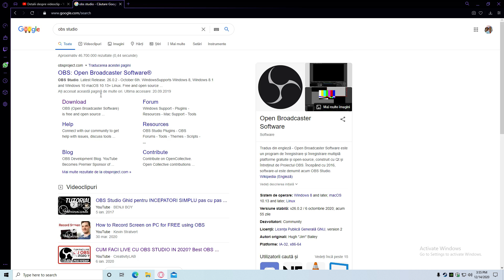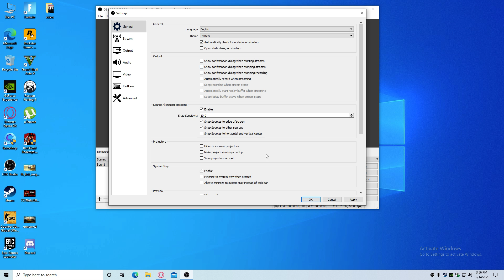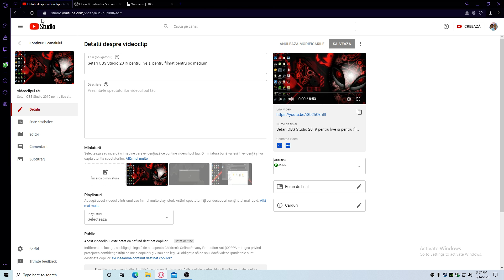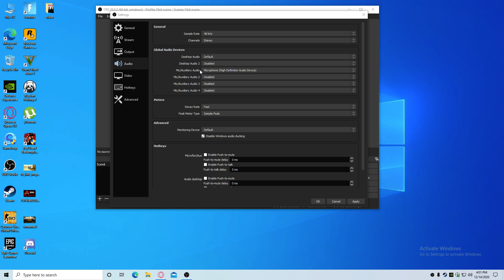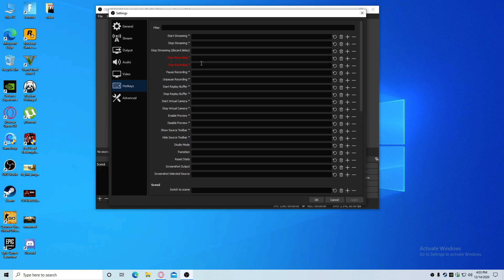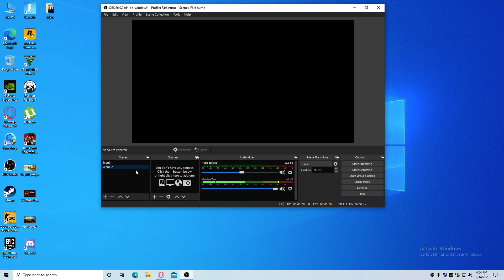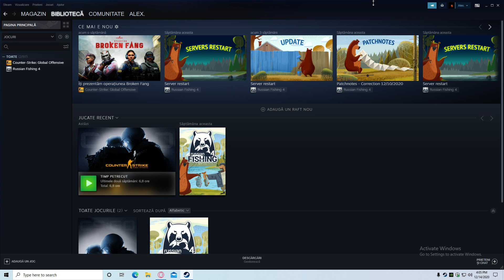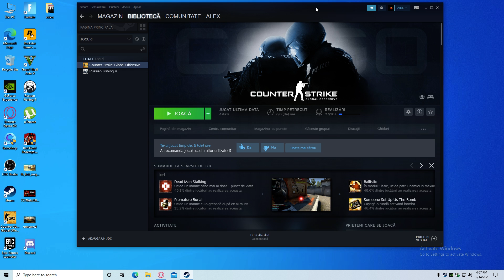Tutorial:Setari pentru STREAM SI RECORDING Pentru obs studio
cs go : -allow_third_party_software